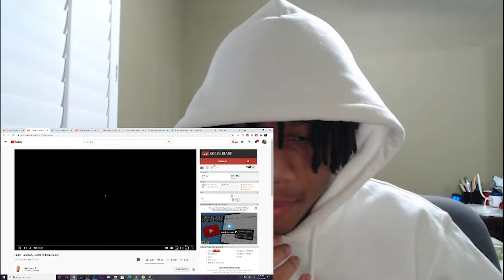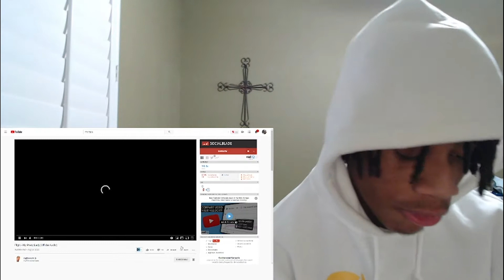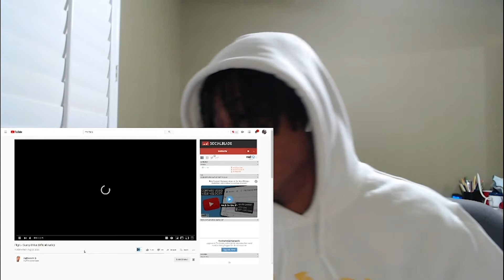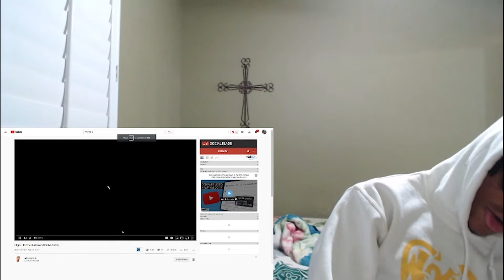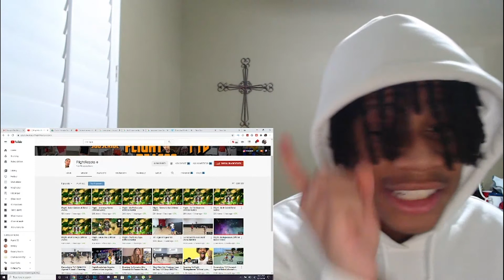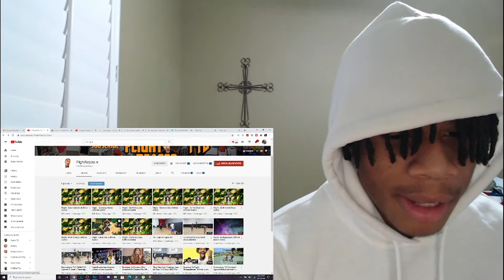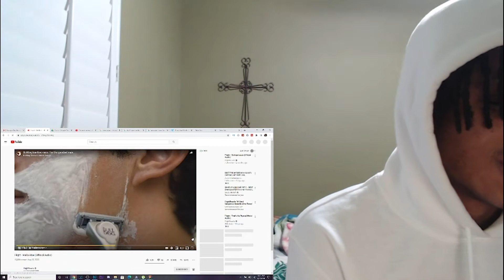FLIGHT WALKING W ALBUM | Reaction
Get Me To 700 GANGG!!

Original Video-